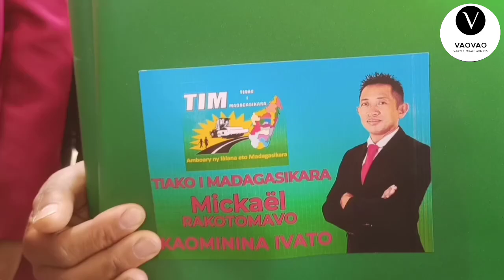Kandida Ben'ny tanana antoko TIM kaominona Ivato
PSD,HVM TGV TIM Andry Rajoelina Marc Ravalomanana Hery Rajaonarimampianina Siteny RANDRIANASOLONAIKO Hajo Tahina
az radio Film Malagasy Madagascar RANJATOELINA Madagascar news Madagascar Song Nouveauté Gasy
tvm kolo tv Ibc news viva
Real TV Madagascar MBS vaovao
Roland Ratsiraka Vaovao an-tsary Film Malagasy Fanirisoa Ernaivo  Film Gasy
tubes gasy Gasy TV
koto lehilahimahitsiambo Gascar fenosoa Fanirisoa Ernaivo Romy Andrianarisoa

Merci#vaovaomisongadina

Merci